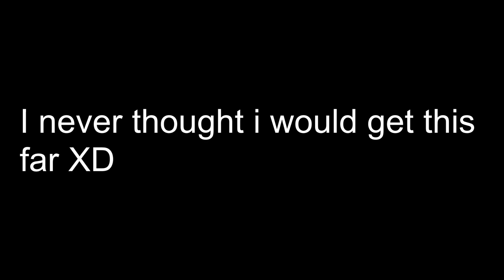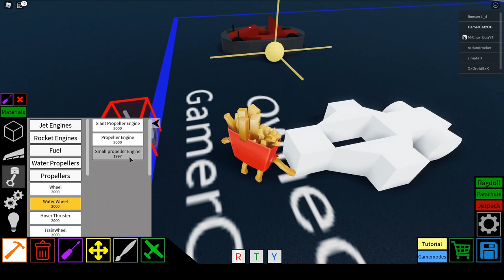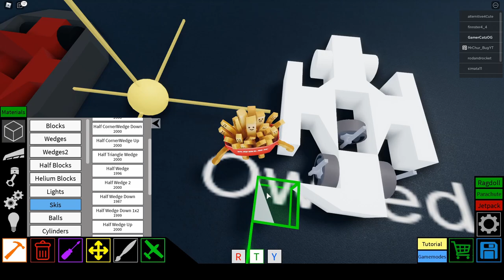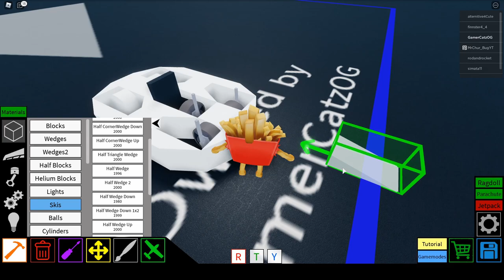PLANE CRAZY GO-KART TUTORIAL | ROBLOX